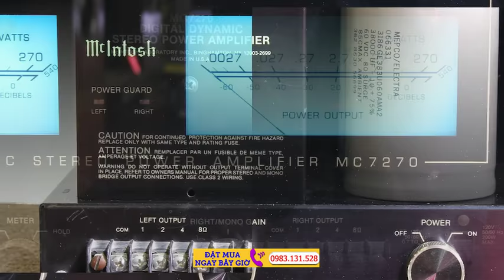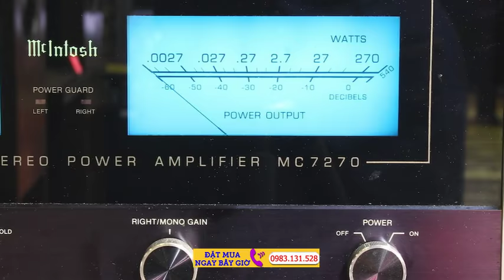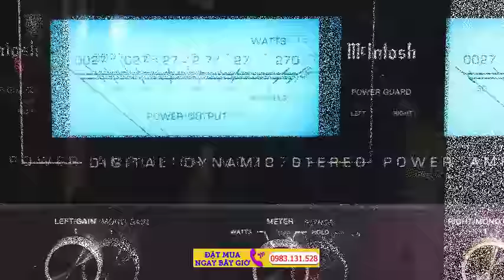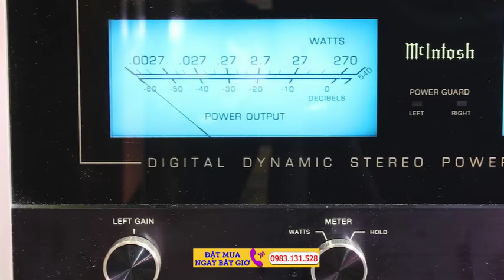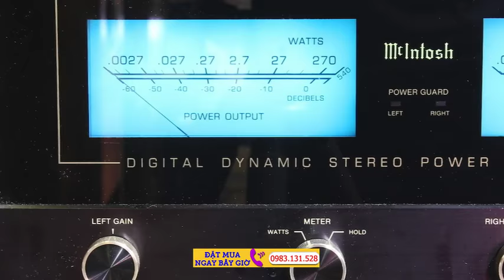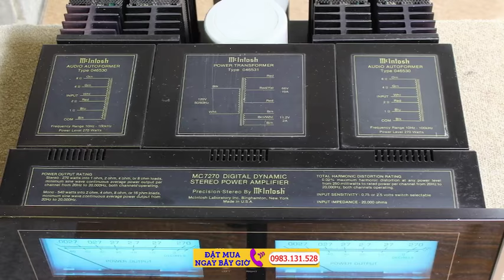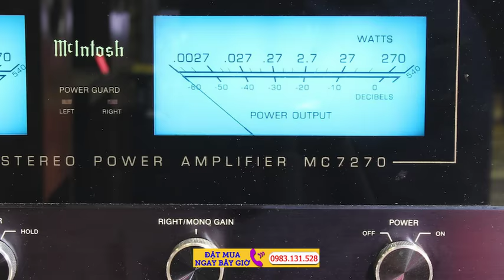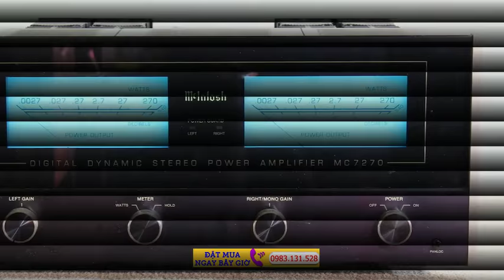Review MC7270 McIntosh - McIntosh audiophile amp unboxing - House of McIntosh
Review MC7270 McIntosh - McIntosh audiophile amp unboxing - House of McIntosh music,hifi,stereo